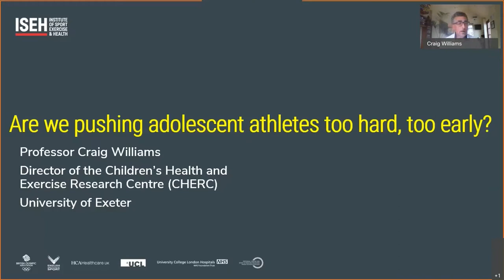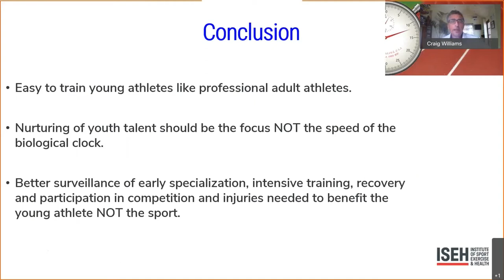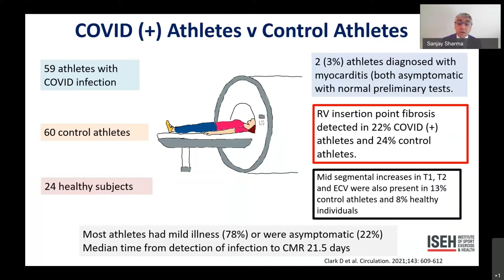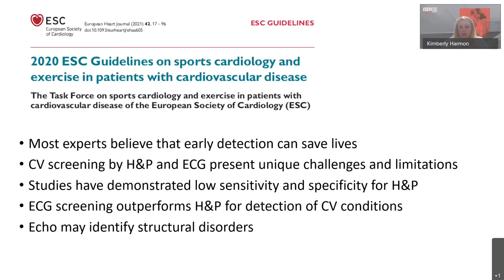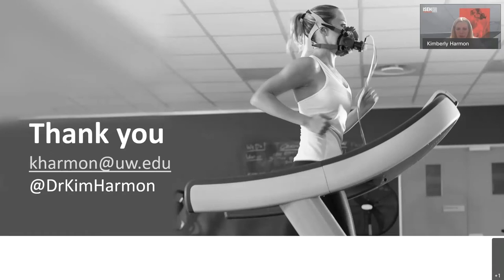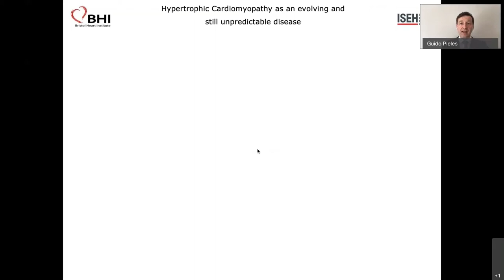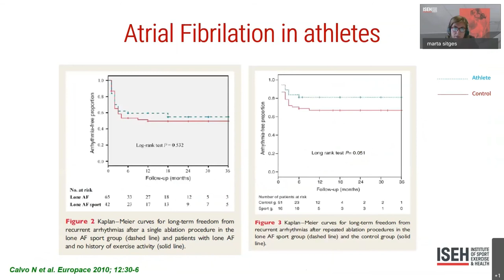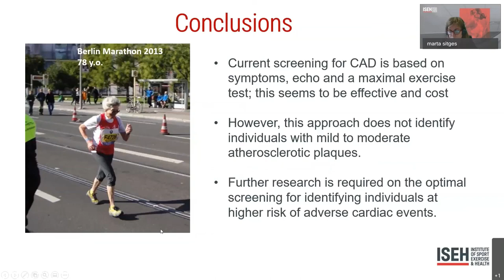Sports Cardiorespiratory Medicine Conference - Afternoon Session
Common sports cardiology conundrums for the SEM clinician

Are we pushing adolescent athletes too hard, too early?
Prof. Craig Williams (Exeter, UK)
Evidence for cardiac involvement from COVID in athletes
Prof. Sanjay Sharma (St Georges, UK)
Is it time for targeted rather than universal cardiac screening in athletes?
Prof. Kim Harmon (Seattle, USA)
Return to play in athletes with hypertrophic cardiomyopathy
Dr Guido Pieles (ISEH and Bristol Heart Institute, UK)
Supporting the veteran athlete with suspected heart disease
Prof. Marta Sitges (Barcelona, Spain)